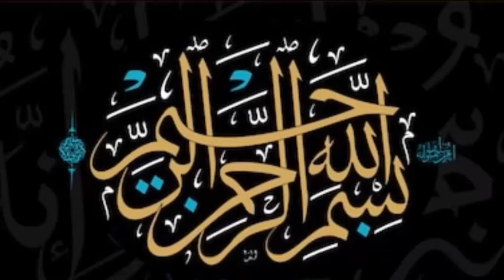Delicious Potato Cabbage Recipe ۔............